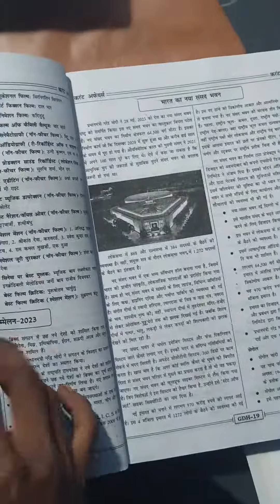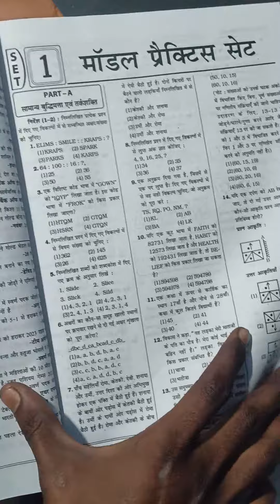BEST BOOK FOR SSC GD EXAMS|KIRAN PUBLICATION BOOK | BEST PRACTICE BOOK FOR SSC GD